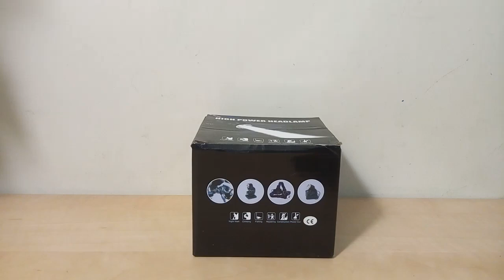High Power HEADLAMP climbing, fishing, construction / Lanterna frontala cu acumulator.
High Power HEADLAMP  climbing, fishing, construction, power cut, repairing. Adjustment angle.

Lanterna frontala cu acumulator, ideala pentru pescuit, camping, alergare. Reincarcabila la priza 220V sau la masina 12V.